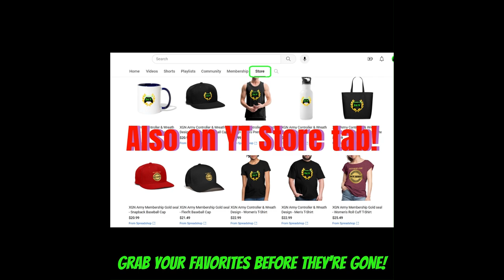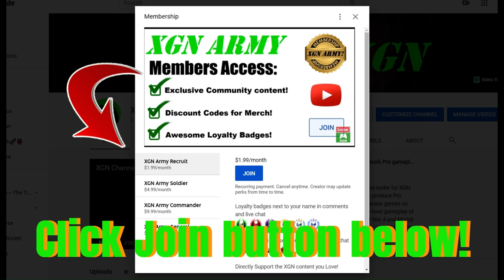Halo 2 MCC MAX Ranks 2Vs1 on Midship King! Xbox Series X gameplay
Halo 2 MCC crazy king mode on midship map, 2Vs1 Champion ranks face off! Halo 2 KoTH, MAX Rank gameplay (30-8 K/D) full match on Xbox Series X. Played with @TheFoxEssence
1 BILLION skill XP (Champion) MAX Rank pro player gameplay in H4 in Halo the Master Chief Collection on Xbox Series X. 1,000,000,000 skill XP in Tour 11 in Halo MCC.